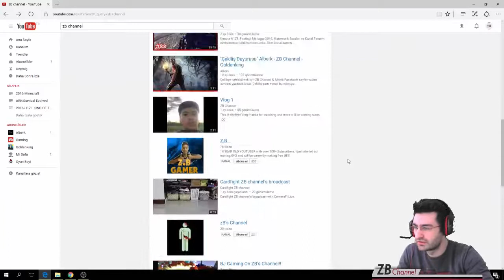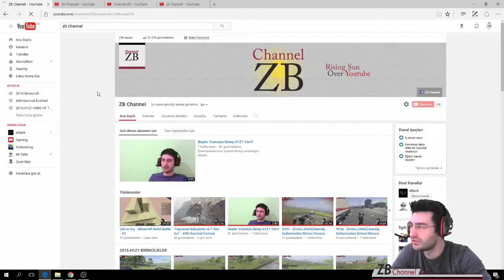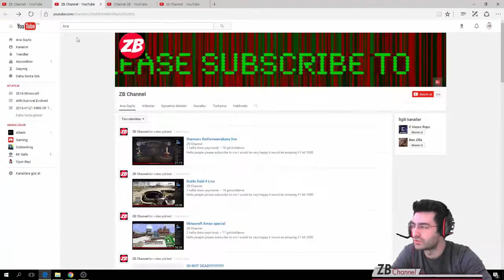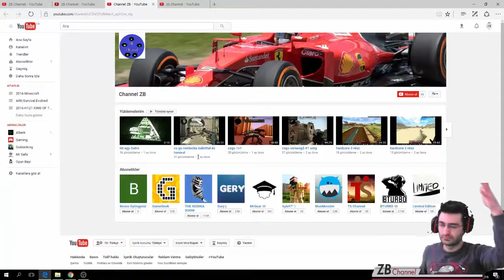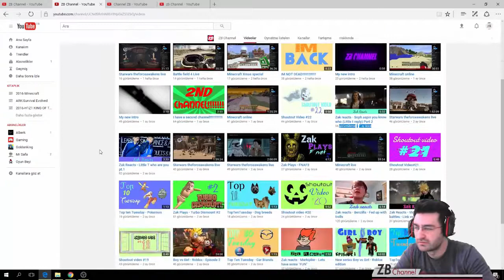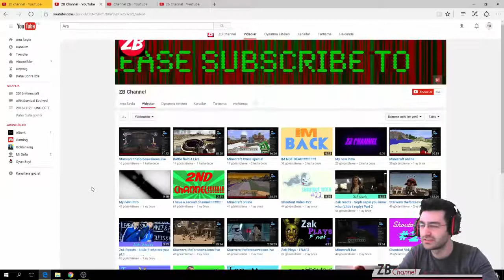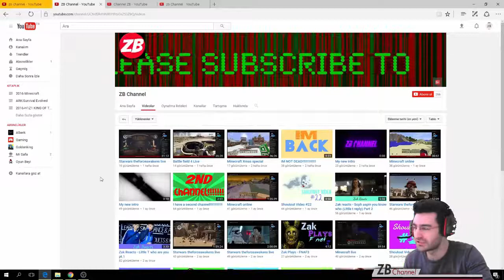Kainatın En İyi ZB Channel'ini Seçiyoruz!